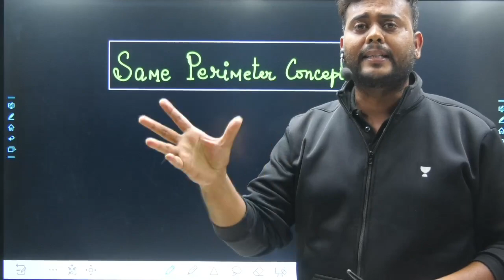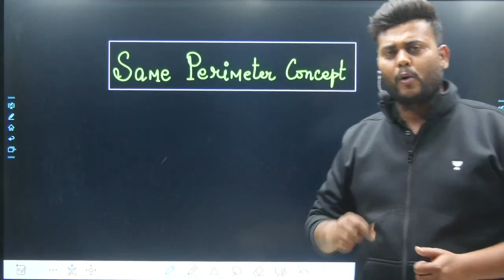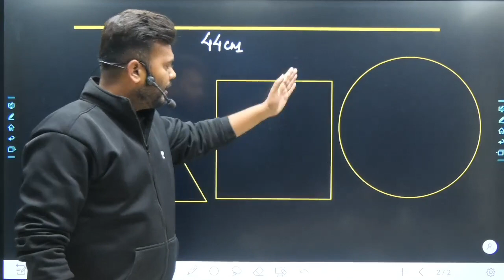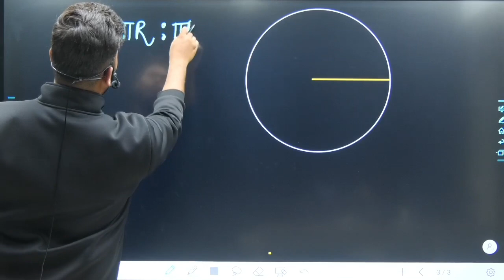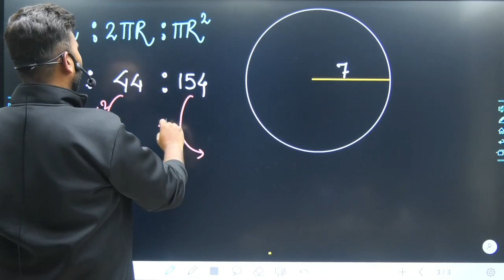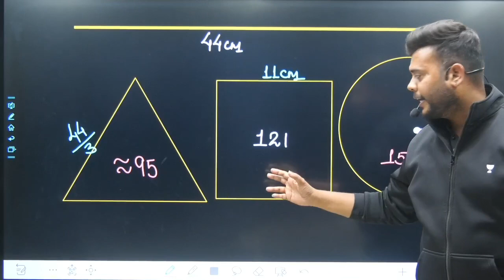Same Perimeter Concept By Anshu Sir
Book Your GATE & ESE Plus & Iconic Subscription & commence your preparation with GATE ACADEMY & UNACADEMY Top Educators.

Udaan, Buniyaad,  Ignite, Foundation Batches. All of the batches will be going live on Jan 18
Udaan: One Batch for All (GATE, ESE, IRMS & CSE Mains) - Electrical 2024

Buniyaad: One Batch for All (GATE, ESE, IRMS & CSE Mains) - Electrical 2025

Udaan Batch for GATE & PSUs 2024 - EC - Batch B

Buniyaad Batch for GATE & PSUs 2025 - EC - Batch B